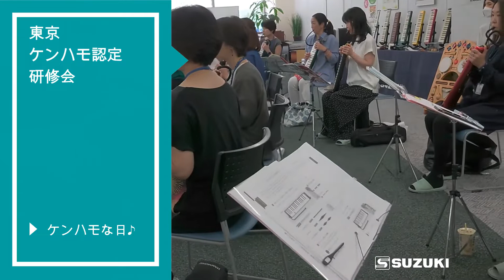2022/7/22開催 ケンハモ認定講師研修会＠東京会場の様子です♪